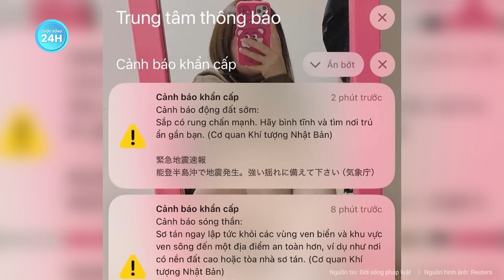Động đất Nhật Bản khiến vỏ Trái Đất biến động lớn, có thể phá hủy các tòa nhà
Tin nóng | Động đất Nhật Bản khiến vỏ Trái Đất biến động lớn, có thể phá hủy các tòa nhà
Trận động đất mạnh làm rung chuyển tỉnh Ishikawa đã gây ra những biến đổi vỏ Trái Đất lên tới 3 mét ở bán đảo Noto gần tâm chấn.